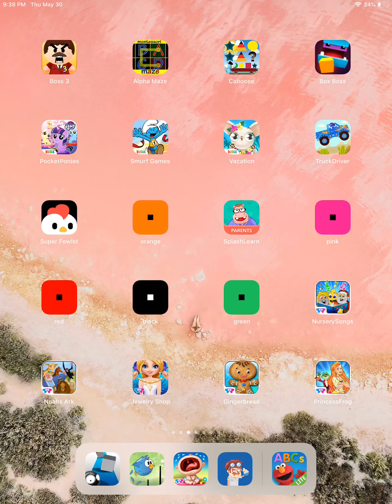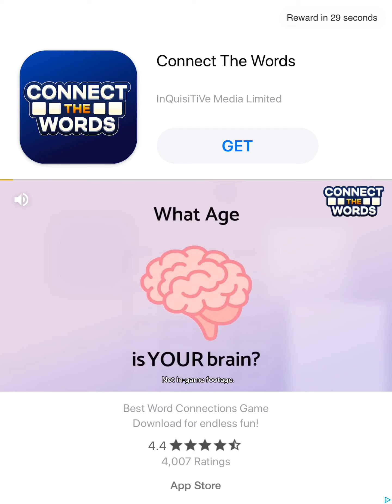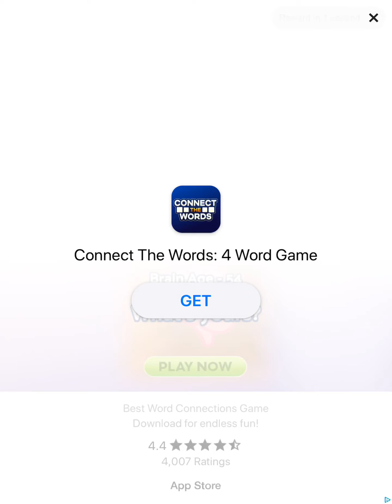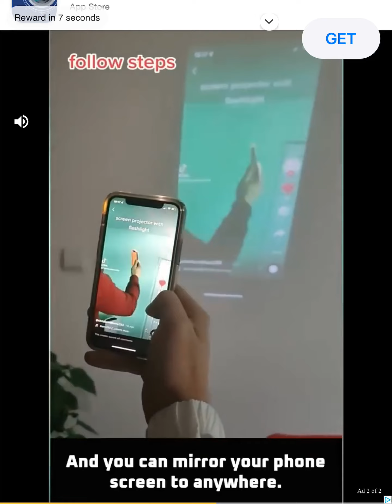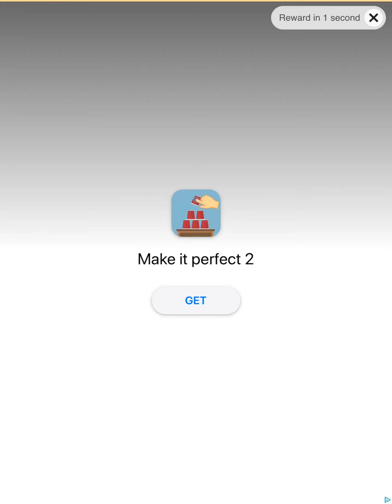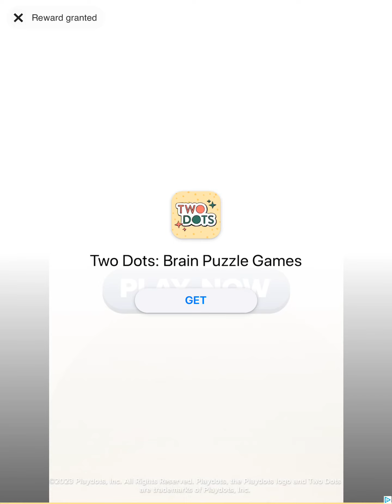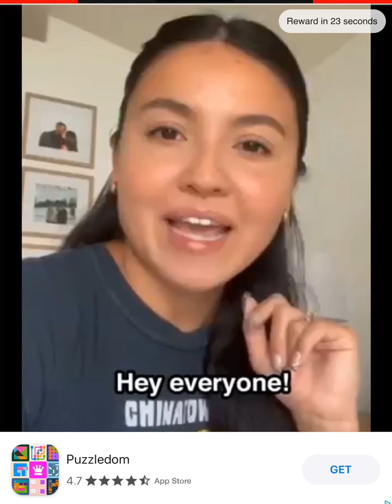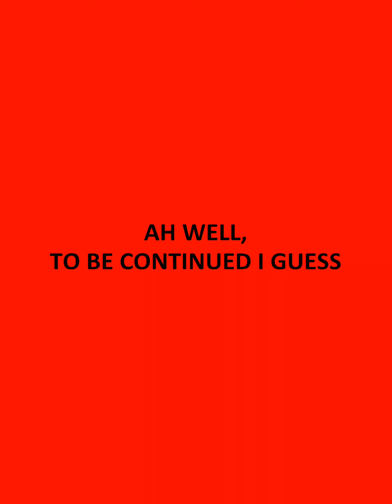Red by Bart bonte full game